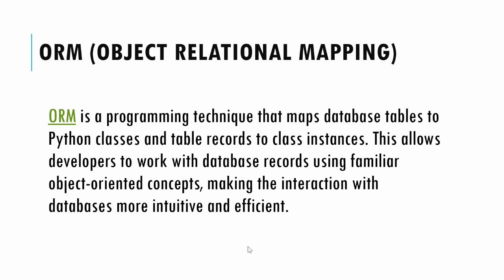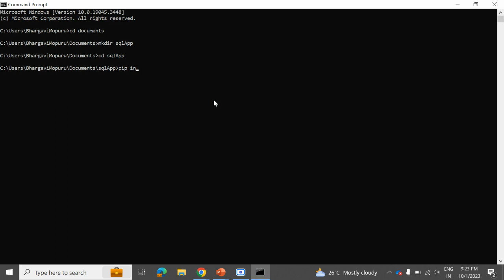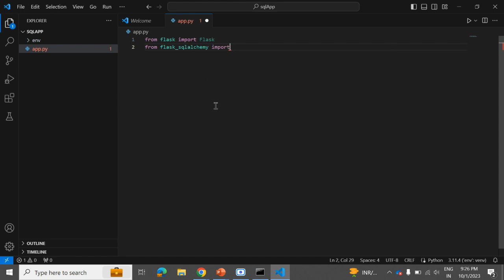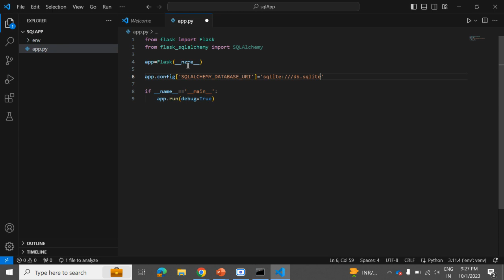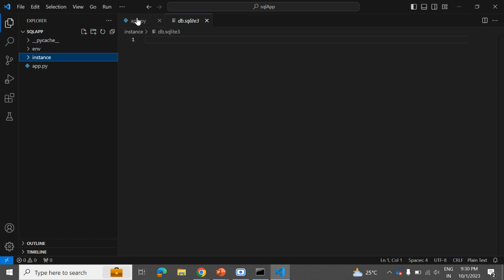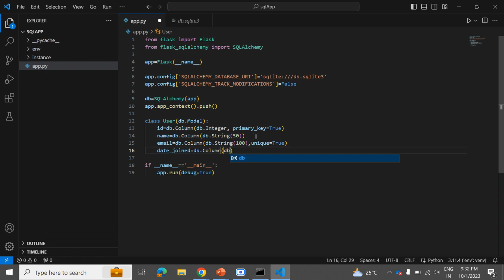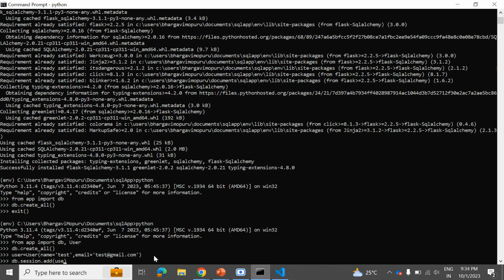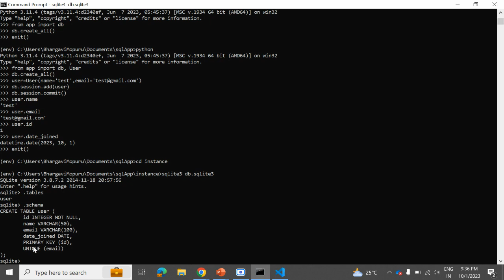13. Flask SQLAlchemy Tutorial In Telugu - Web Development Using Flask and Python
SQLAlchemy is a powerful Object Relational Mapper (ORM) library for Python that streamlines the interaction between Python code and relational databases. It provides an efficient and flexible way to query and manipulate data while abstracting the underlying database system.

ORM is a programming technique that maps database tables to Python classes and table records to class instances. This allows developers to work with database records using familiar object-oriented concepts, making the interaction with databases more intuitive and efficient.

Sqlite3 database connection:
app.config['SQLALCHEMY_DATABASE_URI']='sqlite:///db.sqlite3'

Postgresql database connection:
app.config['SQLALCHEMY_DATABASE_URI'] = 'postgresql://myuser:mypassword@localhost/mydatabase'

mysql database connection:
app.config['SQLALCHEMY_DATABASE_URI'] = 'mysql+mysqlconnector://myuser:mypassword@localhost/mydatabase'

Sqlserver or mssql database connection:
app.config['SQLALCHEMY_DATABASE_URI'] = 'mssql+pyodbc://myuser:mypassword@localhost/mydatabase?driver=ODBC+Driver+17+for+SQL+Server'